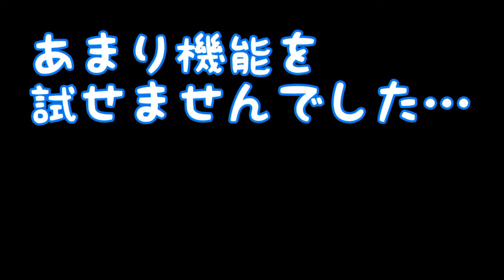［新兵器導入］ドッグランでジンバルを使ってみたが…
安定した動画を撮るために、スマホ用ジンバル（スタビライザー）購入。
さっそく愛犬もなかをつれてドッグランに行ってみたのですが‥‥。